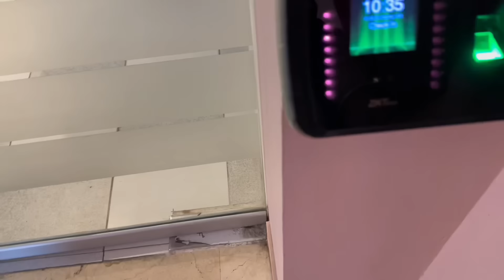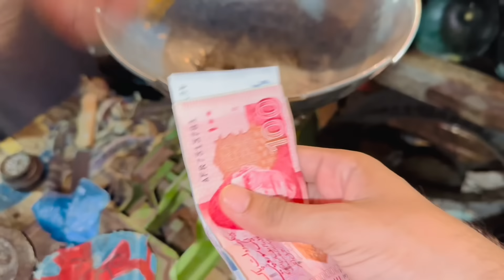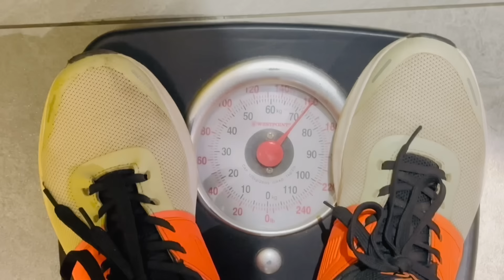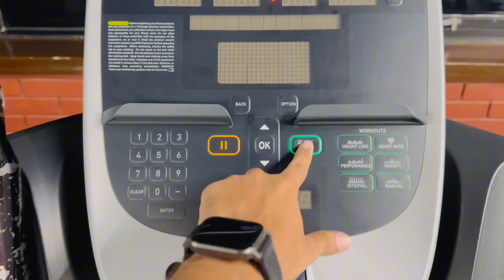Bhabhi Ney Kya Sikhaya? | Dholki Practice | Ami Ki Pasand | Malik Waqar Vlog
Watch us as Bhabhi guided Fatima and what happened to Fatima Eye